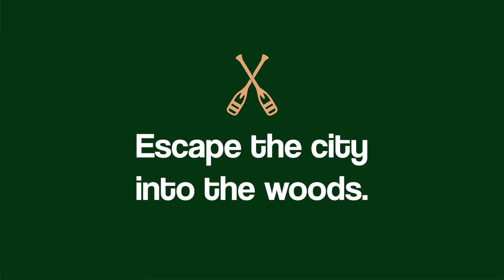Social distancing. Off grid, in the woods. no talking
With all the trouble in the world today, join us off grid in the Canadian wild. For many this time of fear is taking a terrible toll, I hope this trip into the woods of Ontario might remind you of what we have to look forward. Perhaps these simpler times are what we need.

Take a walk in the pristine snow, among the silent trees and into another time.

No talking.